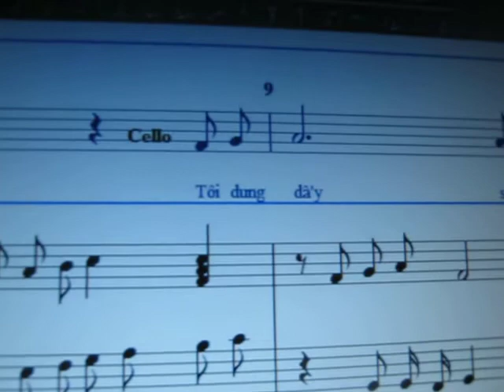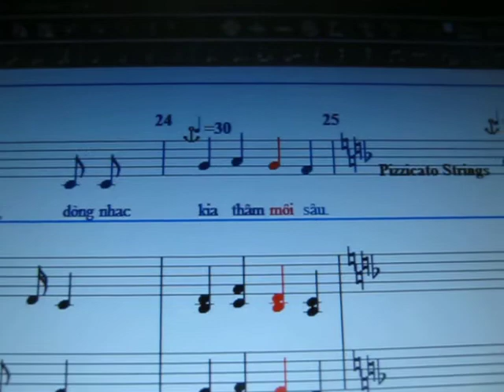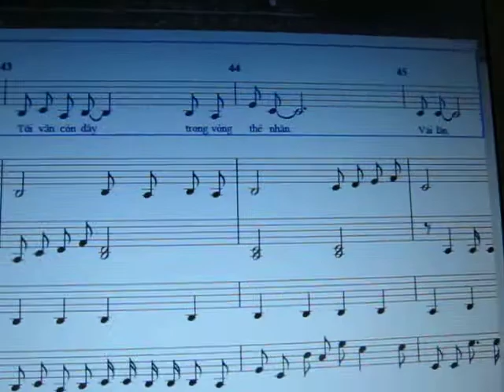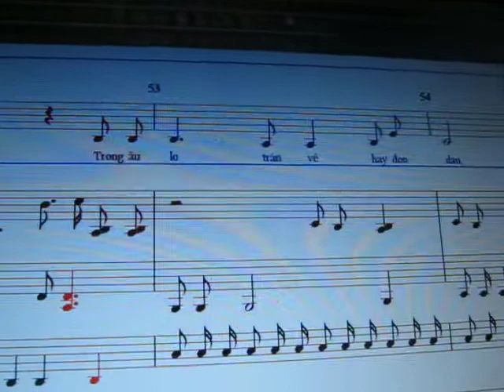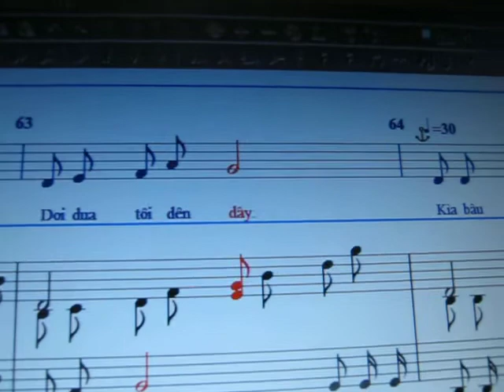Buông lơi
Nhạc vàng tình tự, kể lể về nỗi lòng tác giả vui buồn luân phiên. Đến một lúc nào đó thì thấm thía rằng nên thư thả, trở về với chính đạo : con đường thiền của nhà Phật.

Lời của bản nhạc :

Tôi đứng đấy ..., suốt bao nhiêu năm dài. Tôi đã chìm sâu trong vài mối lo.
Nhiều lần, dường như trong giếng tuyệt vọng. Tôi nhìn tôi xót xa.
Tôi ca hát..., suốt bao nhiêu tháng ngày. Một mình cho tôi nghe, trong
lo âu, buồn rầu hay đau đớn. Một mình tôi với đêm thâu, dòng nhạc kia
thấm mối sầu.
Nhưng cuộc đời còn nhiều đóa hồng. Sau bao lần tim tôi rỉ máu. Nhớ làm gì,
tiếc làm gì. Đời cho tôi thế thôi. Còn nụ cười trên môi tôi.
Khi cuộc đời còn nhiều tháng ngày, sau bao lần khô khan vùng đất.
Nước tràn về, lấp nhiều bề và cây xanh có hoa, rồi bầu trời đẹp tươi.
Tôi vẫn nhớ, đã đi qua trăm đường. Tôi vẫn còn đây trong vòng thế nhân.
Vài lần, chìm sâu trong nước bùn lầy. Tôi là sen cánh nhung.
Tôi đang hát suốt bao nhiêu năm dài. Một mình chưa ai nghe, trong âu lo
tràn về hay đớn đau. Một mình tôi với cô đơn, dòng đời sau lưng tôi.
Ôi, cuộc đời còn nhiều ấm nồng. Sau bao lần tim tôi nằm xuống.
Nhớ làm gì, tiếc làm gì, đời đưa tôi đến đây. Kìa bầu trời xanh tươi.
Tôi nằm xuống, ngắm bầu trời xanh, nắng vàng. Lòng tôi buông lơi
không về nơi nao. Tim tôi thảnh thơi, vui chơi cùng lời ca ! ./.